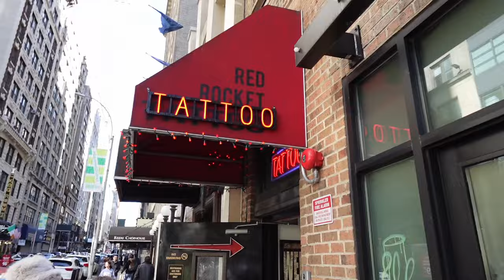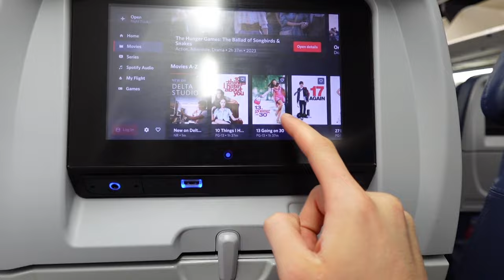NYC TAKEOVER (travel vlog)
In this Vlog, my family, and I flew to New York City for a very special event. I hope you enjoyed watching as much as I enjoyed making this video!